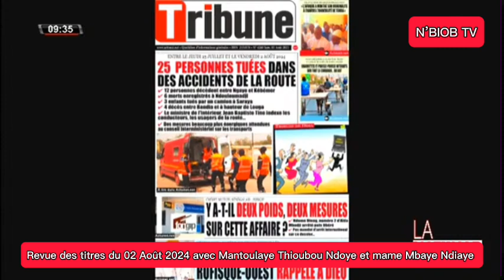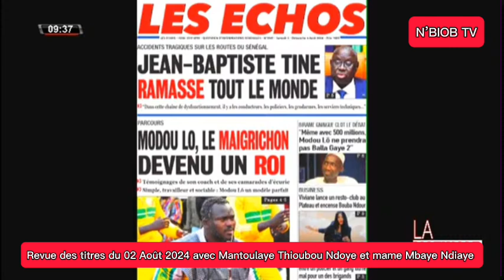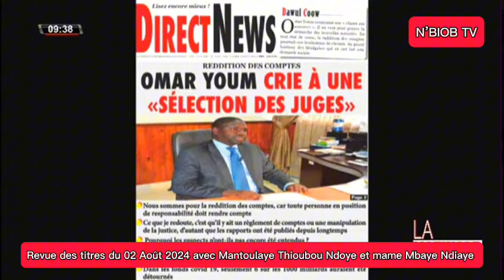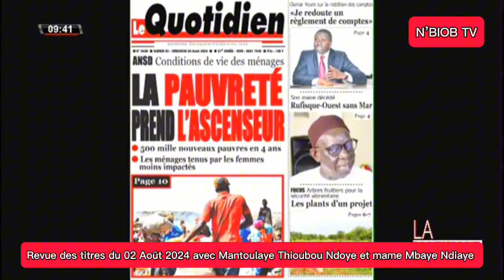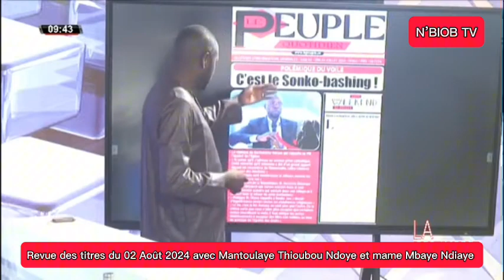Revue des titres du 02 Août 2024 avec Mantoulaye Thioubou Ndoye et mame Mbaye Ndiaye